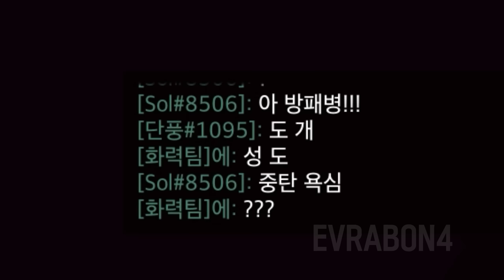Welcome Guardians! 9.0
bgm
Windy Hill (Zone 2) - Sonic Lost World
3DS Internet Settings Remix